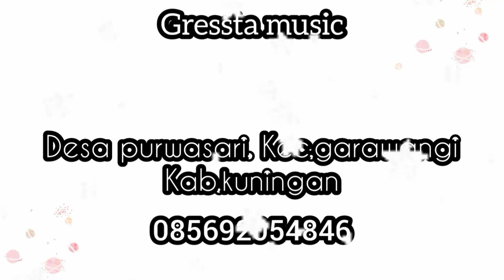terlalu sayang - pipit mvit | OBAY DANGDUT | Gressta music